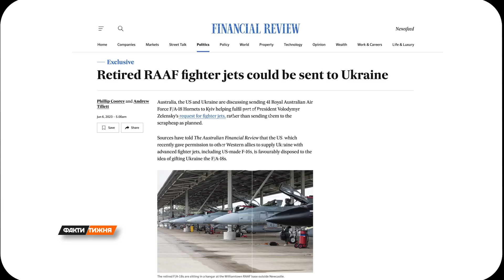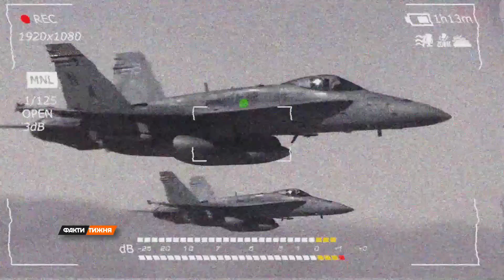Альтернатива F-16! F/A-18 ШЕРШЕНЬ | Ексклюзив з відомим АМЕРИКАНСЬКИМ ПІЛОТОМ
Україна офіційно звернулася до Австралії з проханням передати нам винищувач F/A-18 Шершень. Що це за літак? Які задачі він може виконувати? Чим відрізняється від F-16?
Артему Кулі ексклюзивно усе розповіли пілот американського винищувача та австралійський військовий оглядач, який першим повідомив про цю сенсаційну новину.